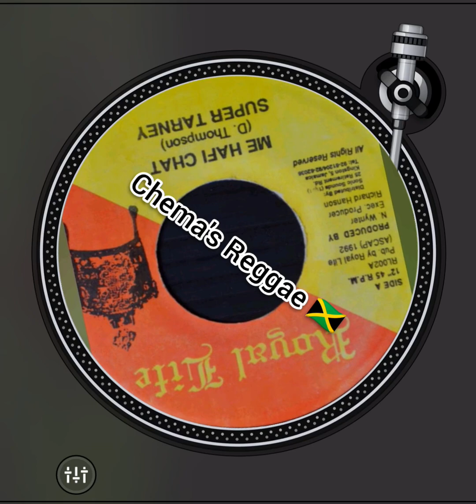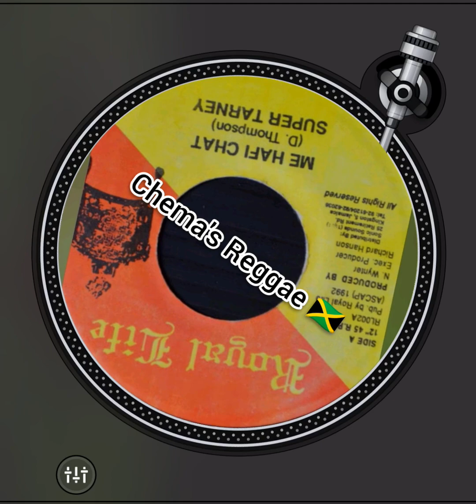Super Tarney - Me Hafi Chat (Versión)